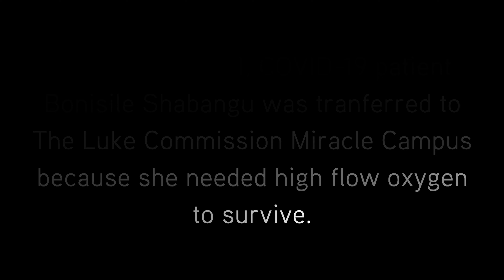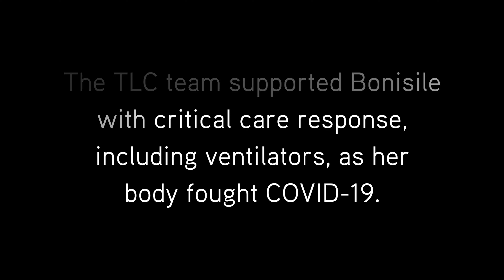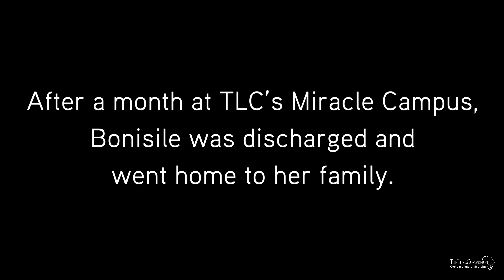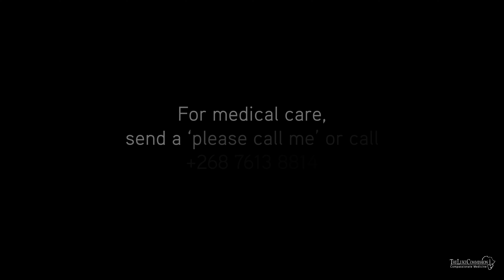"They said I was dead."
COVID survivor, Bonsile Shabangu, describes her experience fighting for her life at The Luke Commission Miracle Campus hours after giving birth.  She details how she was gently cared for and attended to day and night.  She even explains that her heart stopped and she was brought back to life thanks to the quick and compassionate TLC team.  See her reunite with her family and newborn after weeks away fighting COVID.